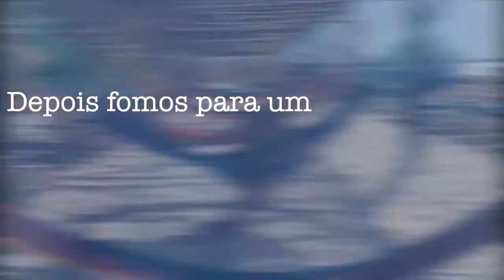Ilha de Cozumel - México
A VIAGEM FOI FEITA ANTES DA QUARENTENA, FUI PARA O MEXICO DIA 2 DE FEVEREIRO E VOLTEI DIA 9 DE FEVEREIRO.